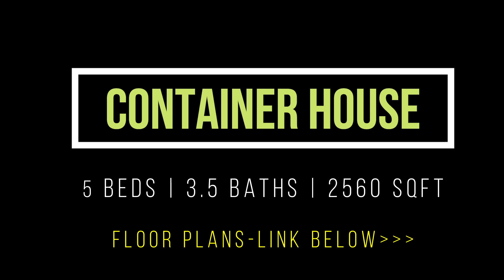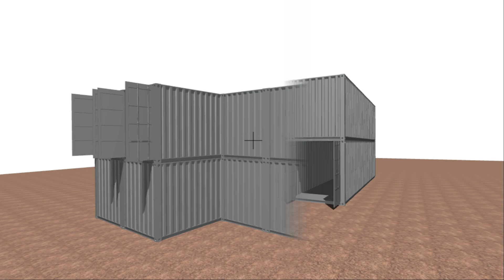Shipping Container House 5 bedrooms - Eco-friendly home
Shipping Container House 5 bedrooms - Eco-friendly home with a Container Pool. This Shipping Container 3 Bedroom Modern House is designed using four 40-foot shipping containers to create a stunning modern family house with Open plan living, Laundry, 3 bedrooms, and 2 bathrooms with a master ensuite. It has a generous pool deck and a rooftop deck, ideal for outdoor living. Shipping Containers Countryside Home with a Container Pool. Shipping Container Home - Living Off-grid.

PINTEREST shipping container 3 bedroom house floor plans for houses